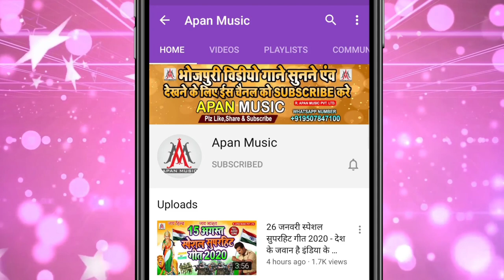पलंग प सूताके जोबने के धरे | आर्केस्ट्रा सॉन्ग 2021 | Rajan Raj | Lok Geet | Bhojpuri Song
►Song : Palang Par Sutake Jobane Ke Dhare
►Singer : Rajan Raj
►Lyrics : Chhote Lal
►Recording : Brand Digital Recording Studio
►Video Director :
►Company/ Label :- Apan Music Pvt Ltd
►Copyright : Apan_Music